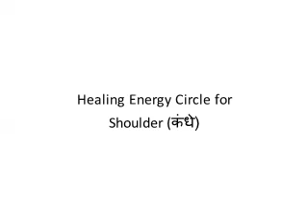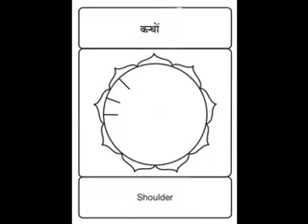Healing Energy Circle for Shoulder (कंधे)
1. Taken Orally.
2. Absorbed directly by touching the Energy Circle Cards.
3. Applied locally.
4. Holding the Energy Circle healing remedy.
5. Using photocopies of the relevant Energy Circles.
6. Printing Energy Circle patterns like Shakthi Energy Circle, Shanthi Energy Circle, Prema Energy Circle, Forgiveness Energy Circle on Coasters, T-shirts, Meditation mats… are other innovative ways that some people are using to take in the Energy Circle vibrations.
7. Recalling the name, or thinking of the Energy Circles with complete faith.
8. Any other way that you are guided from within to use the Energy Circles. Please feel free to follow your intuition and use any other way that you are guided to from within for making use of the Energy Circle healing prayers.

Agrawal Reiki
Reiki Grandmaster